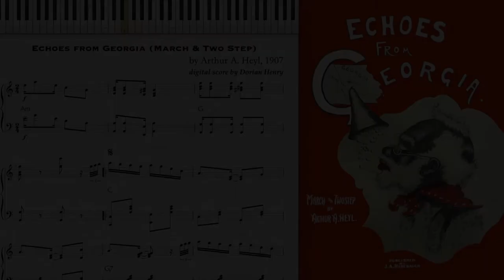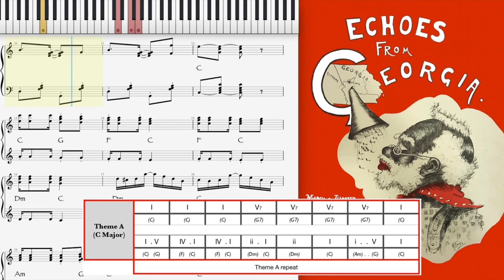Echoes from Georgia by Arthur Heyl (1907, Ragtime piano)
Georgia (March & Two Step) by Arthur A. Heyl, 1907